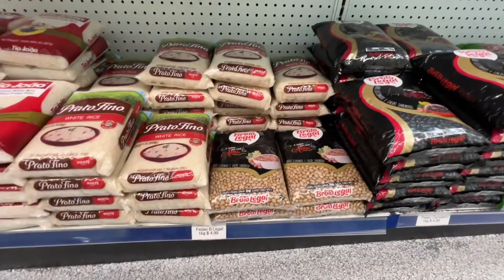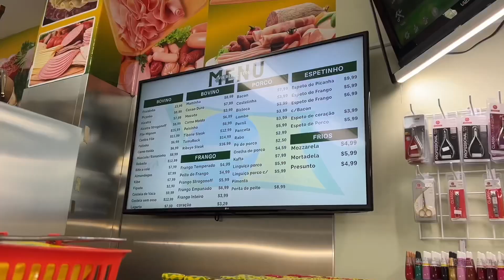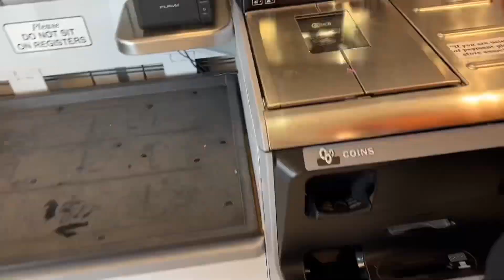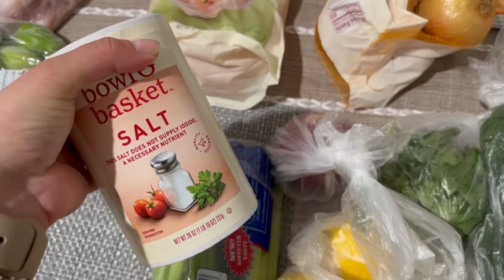Mercadinho brasileiro nos Estados Unidos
Me siga no Instagram para ver o dia a dia nos stories: @rafaelaccr